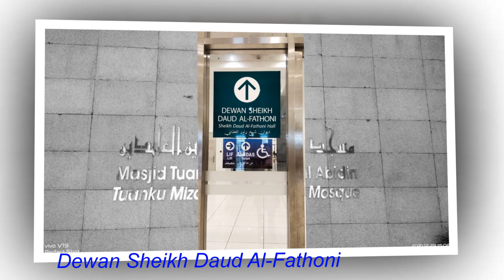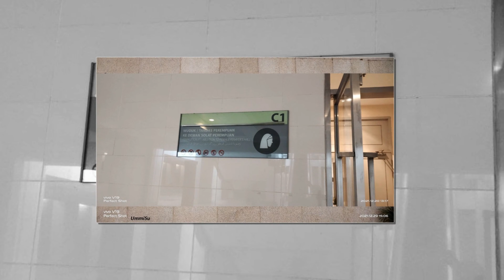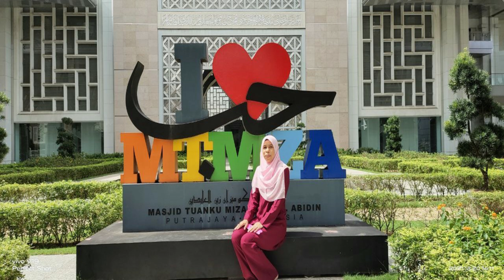TEASER MASJID TUANKU MIZAN ZAINAL ABIDIN DI PUTRAJAYA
Saksikan Segmen Khas Tak Kenal Takkan Cinta (TKTC),Geng Kupas Cerita.

🎯Hari    : KHAMIS
🎯Tarikh : 06 Januari  2022
⏰Masa  : 9.30  malam

Pelbagai hadiah menarik menanti anda yang menonton secara langsung.